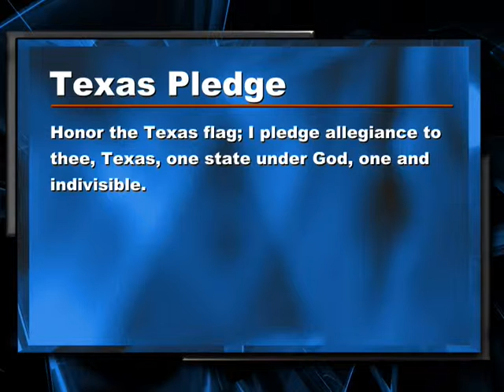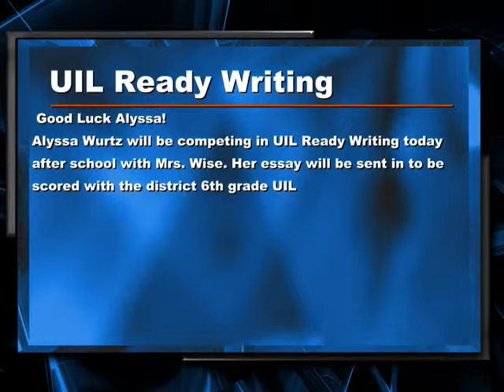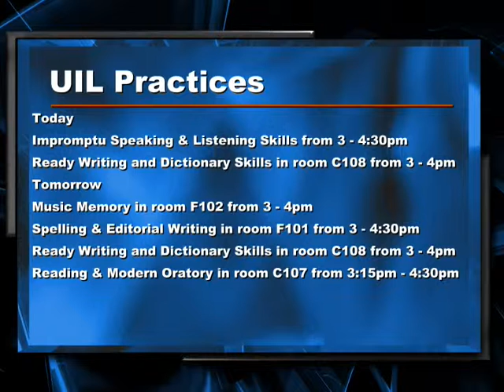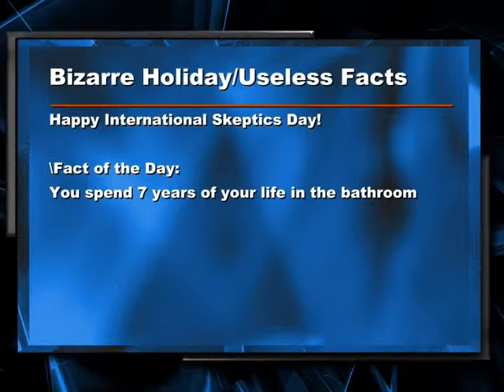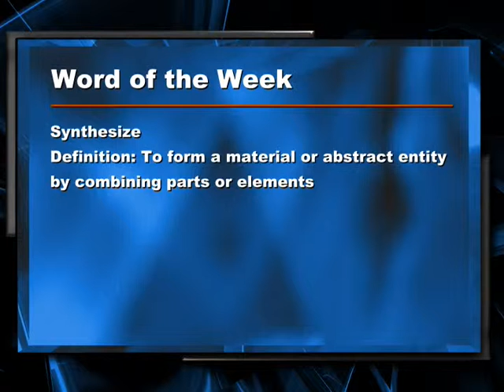The Kirby Report January 13th